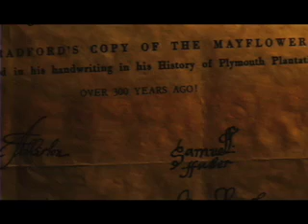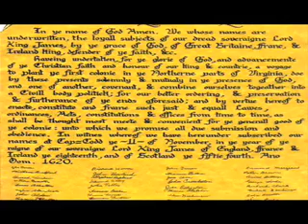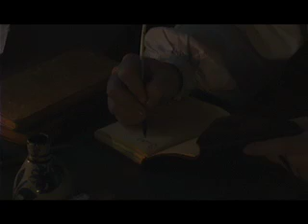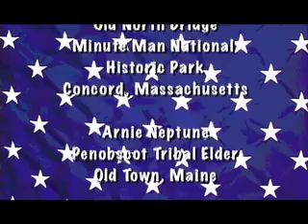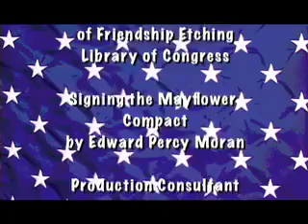Realizing Freedom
My 1st non-student edit job, little did I know then it would lead to a 5 part documetary series & the current feature filming i'm editing "In Search of the Future". The offical line on Realizing Freedom
A 13-Minute Documentary Short - An Inspiring Look at the Individual's Role in the Evolution of Freedom and Democracy. This documentary takes a perspective not commonly seen on American History, through The Mayflower Pilgrims, Henry David Thoreau, a Native American Elder and an American Muslim Imam, and makes some bold statements, inspiring the viewer to actualize the founding vision of a great nation.